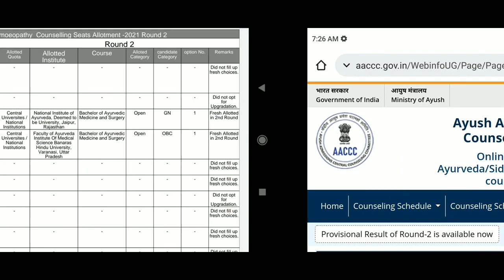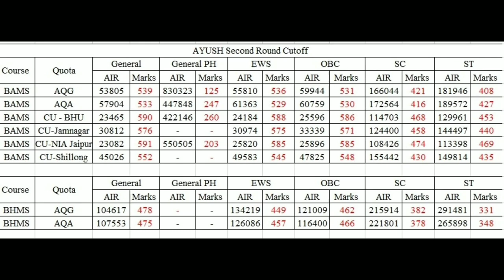AYUSH 2nd round result published !! ये रही Category wise , course wise cutoff !! Last round cutoff ?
neet neet_2021 counselling#neet_2021 counselling latest news today neet 2022 exam date#AYUSH 2nd round result published !! ये रही Category wise , course wise cutoff !! Last round cutoff ?neet2021 neet_ug_2021 counselling neet 2022 exam date#neet latest news today Rajasthan State Counseling 2021 !! Second round re-schedule !! Counseling कैसे होगी !! Documents ?mopupround2021cutoff mopuproundcutoff

Mop up round 2021 cutoff ||Mop up round क्या होता है || mop up round मैं kon participate कर सकता है